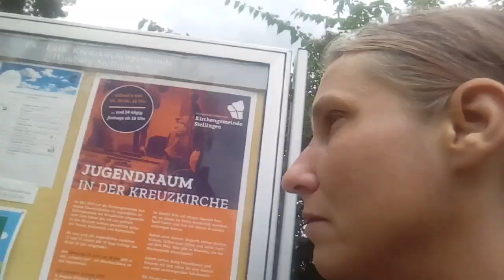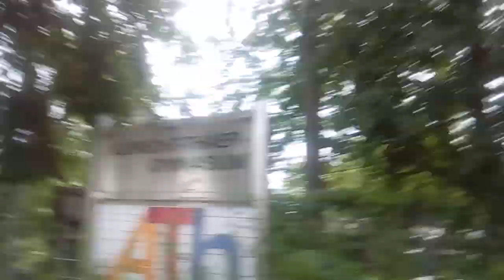Unterwegs in Stellingen 1.er Teil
Erster Teil eines kleinen Rundgangs